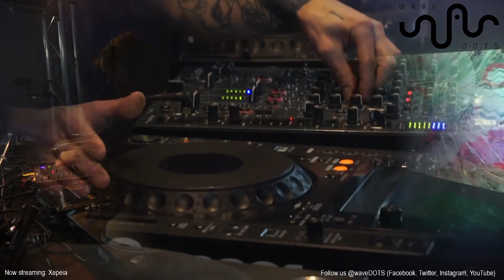DJ Set - Dark Techno - Xepeia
Xepeias Wurzeln liegen im Psytrance, wo er auch schon mehrere Jahre aufgelegt hat. Nach einem Umzug nach Berlin und einer kleinen DJ-Pause steht Xepeia wieder hinter den Decks, jetzt mit Techno und Darktechno.
Xepeia's roots are in Psytrance, where he has also been DJing for several years. After a move to Berlin and a little DJ break, Xepeia is back behind the decks, now with techno and darktechno.